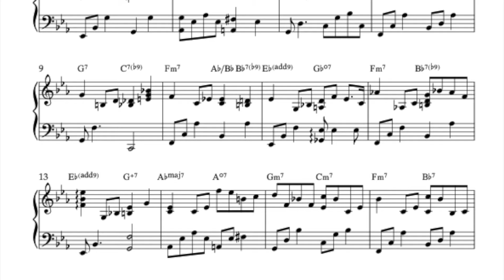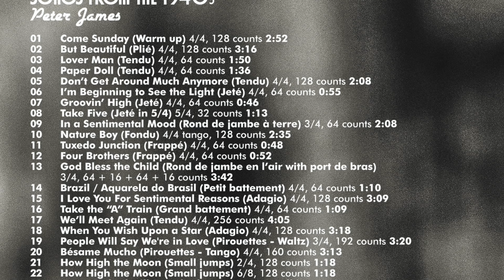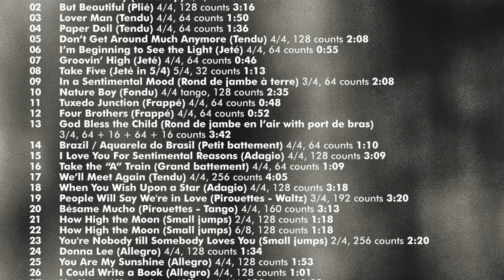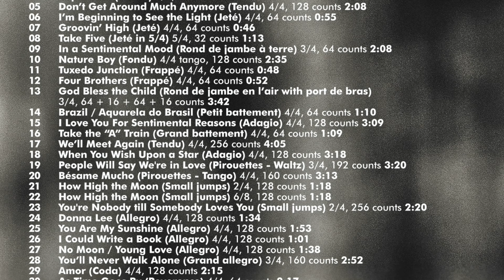Adagio | Smoke Gets in Your Eyes | Music for Ballet Class from the 1930s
"Smoke Gets in Your Eyes" is a show tune written by American composer Jerome Kern for the 1933 musical Roberta.
It's arranged for ballet class by Peter James for an adagio exercise.

This piano version of "Smoke Gets in Your Eyes" is taken from the album "Music for Ballet Class - Greatest Hits from the 1930s" by Peter James.

You can see the full track list below and ind more info about the album

1 Body and Soul (Plié) 128 counts
2 These Foolish Things (Slow tendu) 64 counts
3 Mood Indigo (Tendu) 64 counts
4 I’m in the Mood for Love (Jeté) 64 counts
5 It Don’t Mean a Thing (Jeté) 64 counts
6 Beautiful Love (Rond de jambe à terre) 64 counts
7 All or Nothing at All (Fondu) 128 counts
8 I Can’t Get Started (Rond de jambe en l’air) 64 counts
9 Let’s Fall in Love (Frappé) 64 counts
10 Tea for Two (Frappé) 64 counts
11 Back in the Saddle Again (Petit battement) 64 counts
12 I Loves You, Porgy (Adagio) 64 counts
13 But Not for Me (Grand battement) 64 counts
14 You Are Too Beautiful (Port de bras) 64 counts
15 How Deep Is the Ocean (Stretch) 64 counts
16 Blue Moon (Tendu) 128 counts
17 On the Sunny Side of the Street (Tendu) 64 counts
18 Smoke Gets in Your Eyes (Adagio) 128 counts
19 But Not for Me (Waltz) 64 counts
20 It’s Only a Paper Moon (Fondu) 64 counts
21 Someday My Prince Will Come (Pirouettes) 128 counts
22 Night and Day (Tango pirouettes) 192 counts
23 A-Tisket, A-Tasket (Small jumps) 64 counts
24 I’m Gonna Sit Right Down and Write Myself a Letter (Small jumps)
25 Just Friends (Small jumps) 128 counts
26 Pennies from Heaven (Assemblé) 128 counts
27 Bei mir bist Du schön (Grand allegro) 128 counts
28 Cheek to Cheek (Piqué tour) 128 counts
29 Caravan (Coda) 64 counts
30 I’m Confessin’ that I Love You (Reverence) 64 counts

"Smoke Gets in Your Eyes" lyrics:

They asked me how I knew
My true love was true
Oh-oh-oh-oh, I, of course, replied
"Something here inside
Cannot be denied" (Ooh, ooh, ooh)

They said, "Someday you'll find
All who love are blind"
Oh-oh-oh-oh
When your heart's on fire
You must realize

So, I chaffed them
As I gaily laughed
To think they would doubt our love
Yet today, my love has gone away
I am without my love (without my love)

Now, laughing friends deride
Tears, I cannot hide
Oh-oh-oh-oh
So, I smile and say
"When a lovely flame dies